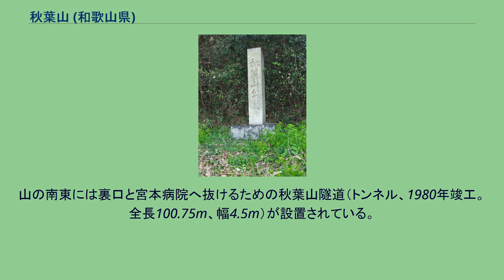秋葉山 (和歌山県)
登り口近くにある石碑 秋葉山（あきばさん）は、和歌山県和歌山市秋葉町にある山である。
別名は御坊山、弥勒寺山。
公園としての名称は「秋葉山公園」、愛称は「市民の丘」である。
標高73m。
戦国時代、山頂には一向宗（浄土真宗）弥勒寺があり、鷲森道場（後の本願寺鷺森別院）ができるまで紀伊国における一向宗の中心地であった。
織田信長の紀州征伐では抵抗する雑賀衆率いる雑賀孫市がこの地を決戦の地と定め、山全体に城を築いて激戦を繰り広げた。
現在寺院は存在せず、頂上の広場やには遊具や展望台が置かれて市民の憩いの場となり、山頂に顕如上人の碑がある。
津波など災害時における一時避難所としての機能も伏せ持つ。
中腹にはかつて御坊池が存在した。
1971年黒潮国体における水泳競技開催池建設のため埋め立てられ、池は消滅した。
1967年より秋葉山公園県民水泳場が設置され、現在に至る。
南東側には秋葉山梅園及び秋葉山配水池がある。
梅園は1976年に地元実業家から寄贈されたものである。
当初観賞用の紅梅、白梅、しだれ梅など220本が植樹されたが、2010年には90本に減少している。
秋葉山配水池は和歌山市水道局が管理する水道配水池である。
南西側に秋葉大権現堂がある。
1973年、遠州から勧請された。
これは秋葉山公園の麓にある五百羅漢寺の鎮守が目的とされる。
なお秋葉大権現堂と上記他エリアは直接移動できず、一旦下山する必要がある。
2013年10月から2014年8月1日まで、遊具・展望台等の老朽化に伴う改修・再整備工事を実施した。
その間、公園内の立入が禁止された。
「秋葉スロープ」という木製アスレチックがあったが、改修後全て撤去された。
滑り台などの既存遊具が更新され、健康遊具が新設された。
また展望台もコンクリート製から木製に建て替えられた。
その他、伸び放題の森林が伐採・剪定され、景観が確保された。
当初の「秋葉山」は、南側に位置する秋葉大権現堂付近の森林帯を表すだけの地名であり、現在のように全体が秋葉山ではなかった。
1938年、この部分が最初に公共物として解放され、和歌山市は「秋葉山公園」と名付けた。
本来の「御坊山」は、現在の秋葉山を越え、北部にある愛宕山や打越山（浄心寺山）を含む広範囲を指した。
1941年、この一帯を「御坊山風致地区」として、和歌山県が風致地区を指定し、現在も継続されている。
1950年以降、秋葉大権現堂より北部にある御坊山も、和歌山市はそのまま「秋葉山公園」として編入した。
そのため現在も「秋葉山公園」と「御坊山風致地区」、2つの名称が混在するために、地名の混乱が生じている。
ウバメガシ、ヤマモモ、アカマツ、クヌギ、ハゼ、ウルシなどの樹木が多い。
その他ツツジ、サクラ、ハギ、そして寄贈された梅も見られる。
紅葉シーズンは山並みが美しい。
和歌山市街だが、和歌山市中心部より少し南側に位置する。
森林帯は北東から南西に伸びる。
番地名は、北部が秋葉町、宇須、東側が塩屋3丁目及び塩屋9丁目、南側は東和歌浦1丁目となる。
周辺には仏教寺院が多数点在している。
出入口は4か所存在する。
秋葉山交差点付近に自動車用・歩行者用があり、駐輪場とエレベーターが設置されている。
また塩屋3丁目と水軒口交差点付近に歩行者専用の出入口がある。
また秋葉山配水池付近に裏口が存在する。
それぞれ明確な名称はない。
山の南東には裏口と宮本病院へ抜けるための秋葉山隧道（トンネル、1980年竣工。全長100.75m、幅4.5m）が設置されている。